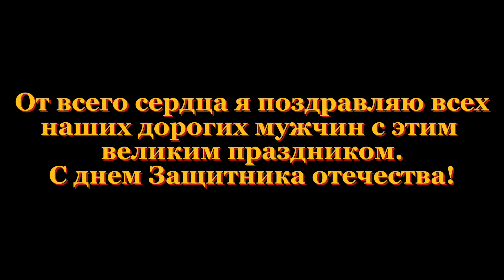Как мы поздравили наших мальчиков с 23 февраля